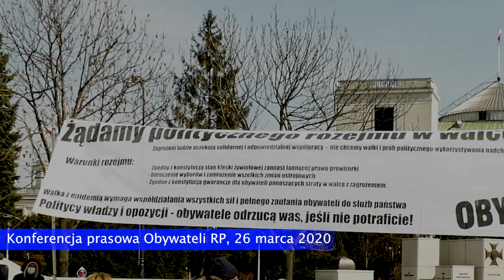Obywatele.News Studio -- Koronawirus zawieszenie broni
W Studio Obywatele.News o tym, czy w czasie epidemii konieczny jest polityczny rozejm i o prawach człowieka. Rozmawiają: Paweł Kasprzak, Wojciech Kinasiewicz, Bartosz Lech, Jerzy Meysztowicz, Monika Platek, Jacek Rakowiecki, Marcin Samsel i Jacek Żakowski.
Obserwuj nas!